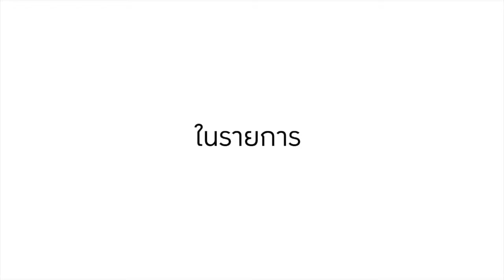เปิดประสบการณ์ใหม่...มุมมองใหม่ ด้วย "Yoga Wall"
ในรายการ Kri Yoga Talk with Kru Maggie

📍ห้ามพลาด!!..ศุกร์นี้ 12 ตุลาคม 2561 เวลา 17.00 น.
📍ทาง Facebook Live : KriYoga Asia

เตรียมคำถามที่อยากรู้ไว้ ทุกคำตามมีคำตอบ!!